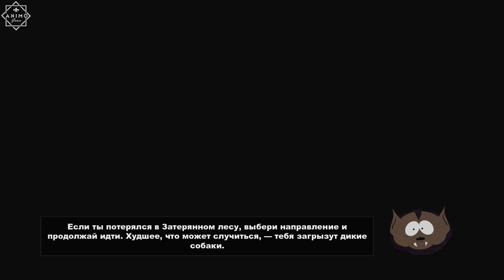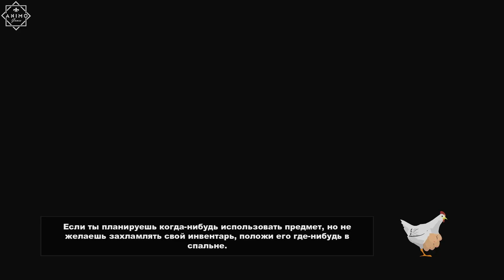South Park The Stick of Truth - 11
В Южный Парк переезжает живущий с родителями новый мальчик. Родители отправляют его познакомиться с местными ребятами, и он сразу же встречает Баттерса. Баттерс отводит героя в крепость Купа — базу «людей», расположенную на заднем дворе Эрика Картмана. Картман рассказывает герою о «Палке Истины», «которая даёт полную власть над пространством и временем», и вражде с «эльфами», обучает основам боя и независимо от настоящего имени, называет героя ЧМО (англ. Douchebag). Вскоре после этого на базу нападают «эльфы» и, несмотря на потери, похищают «Палку Истины». Картман «изгоняет из времени и пространства» Клайда, который должен был её охранять. По приказу Картмана герой и помогающие ему Баттерс и Кенни приводят на базу Токена, Твика и Крэйга. С их помощью «люди» отбирают «Палку Истины» у Джимми.